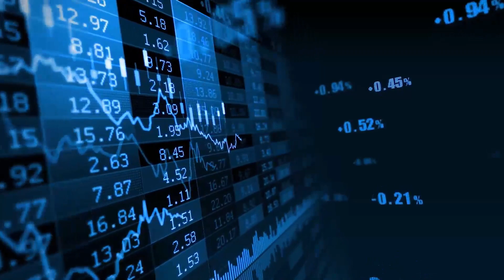Stocks To Watch This Week Earnings Whispers | Major Stocks: Walmart, Home Depot, Target, Foot Locker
Some major stocks are reporting this week like Walmart, Home Depot, Target, Foot Locker so we go over the stocks to watch this week using the Earnings Whispers calendar.
Let's see how inflation has affected them and how the guidance will be for the next couple quarters.
Let's see which are the best stocks to have on the watchlist :)

In this video, I go over the Earnings Whispers Calendar for the week of August 15th, 2022.
I go over the companies that I'm more interested for this week which typically relate to my investments.

There are some major stocks reporting this week, so it's a great time to see which companies we need to have on the watchlist.